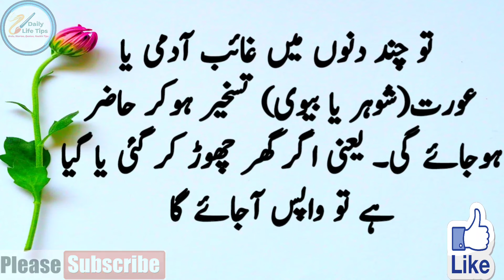محبوب آپکے قدموں میں | Kisi ko b Apni Muhabat Main Pagal Krnay Wala Wazifa,پیار پانے والا مجرب وظیفہ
pyar pany ka amal,
pyar pany wala amal,
pyar hasi krnay wala wazifa,
pyar pany wala wazifa,
kisi ko apny ishaq main pagal krny wala taweez,
pyar pany wala taweez,
mehboob apky qadmon main,
Mehboob apky qadmon main taweez,
mehboob oo pany wala wazifa,
mehboob ko pany wala taweez,
ishaq main pagal krny wala taweez,
larki ko pany wala amal,
larki ko pany wala taweez,
shadi krwana wala amal,
shadi krwany wala taweez,
larki phsany wala taweez,
wazifa for mehboob,
laki ko pany ka amal,
larki ko pany ka amal,
seal torny ka tariqa,
urdu poetry,
urdu stories
Urdu Quotes
Islamic motivational quotes
Islamic videos
YouTube short video
Whatsapp status
hambistri ka shari Tariqa
Heart Touching Moral Story in Urdu, Hindi | Islamic Motivational Stories in urdu, Hindi | Urdu Story
heart touching Urdu Stories,
moral stories,
moral Urdu Stories,
heart touching Hindi Stories,
Islamic motivational speaker,
Islamic short videos,
Islamic quotes,
Islamic short stories,
sexy urdu Stories,
sexy Hindi Stories,
hot urdu stories,
hot Hindi Stories,
full sexy urdu Stories,
full sexy Hindi Stories,
garam maal,
hot girl stories,
hot girls stories,
wise man quotes,
urdu quotes,
bano Qudsia Quotes,
qasim ali shah quotes,
Qasim ali shah videos,
moulana jaludeen Rumi quotes,
sali kay sat hambistri,
zina krnay ka nuqsan,
mushat zani ka nuqsan,
urdu stories for girls,
urdu health tips,
full garam maal,
larki ko qabu main kesay krain,
kisi ko apny pyar main kesay pagal krain,
urdu wazaif,
wazaif tv,
sohar kay Haqooq,
bv say pyar pany ka tariqa,
Ghareeb Kisan Aur Uski Khobsurat Bivi | غریب کسان اور اسکی خوبصورت بیوی | Heart Touching Urdu Story
Ghareeb Kisan Aur Uski Khobsurat Bivi,
kisan Aur uski bivi,
Aurton kay Haqooq,
Moulana Rumi quotes,
Nasuh Ki Toba | نصوح کی توبہ | Motivational Urdu Stories | Moral Stories in urdu, Hindi | Urdu Story
Nasooh ki touba,
nasuh ki tooba,
nasuh or sehzadi ka qisa,
nasooh or sahzadi ka qisa,
nasooh ki toba ka waqia,
nasuh ki toba ka waqia,
urdu stories channel,
pak stories channel,
urdu stories,
Hindi Stories,
moral Urdu Stories,
heart touching stories,
moral stories for girls,
moral stories for kids,
moral stories for boys,
moral stories for women's,
moral stories for adults,
urdu hot stories,
urdu sex stories,
hot urdu stories,
hot Hindi Stories,
sexy stories,
xxx stories,